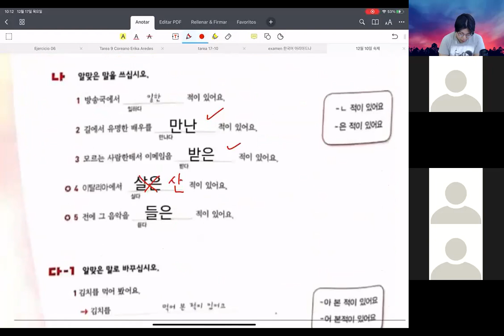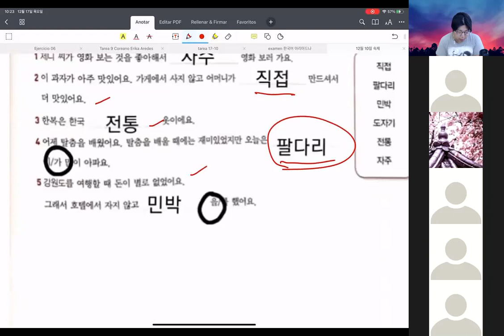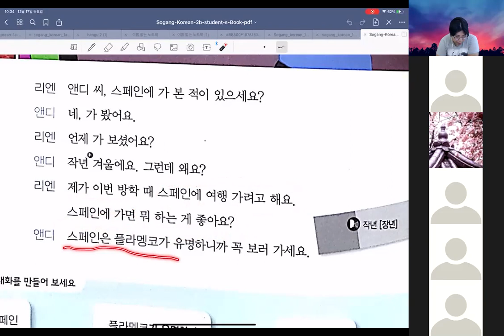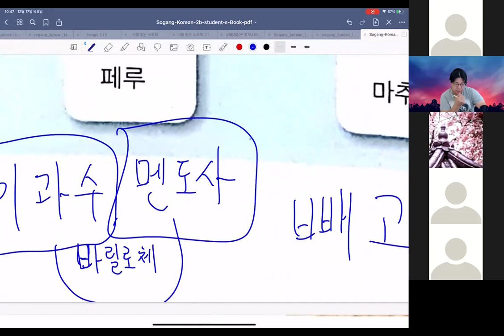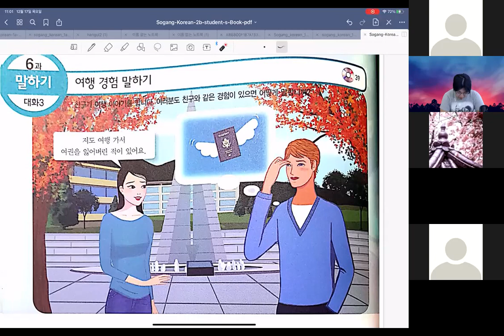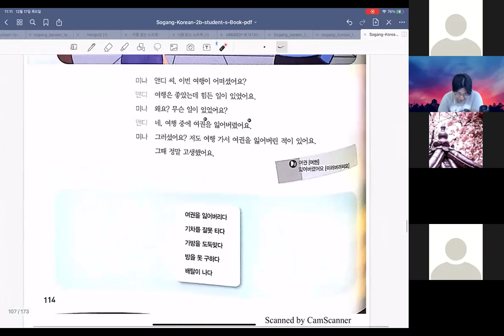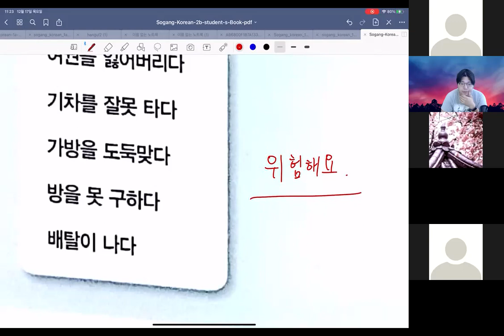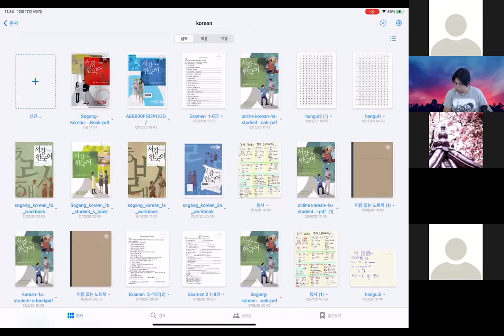17/12/20 J930 Clase de Coreano